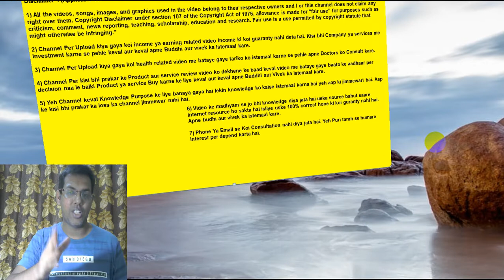Why Non Removable Battery In Smartphone | Why Phones Don't Have Removable Batteries Anymore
In this video I have told why non removable battery is not installed in smartphone nowadays ? Most of the people put the local battery when the mobile is damaged, which can cause the problem of blast. This also tarnishes the name of the company.

1 Why is a non removable battery not installed in a smartphone ?
2 What is benefits of non removable battery in smartphone ?
3 Does the smartphone non removable battery go bad ?

Useful links